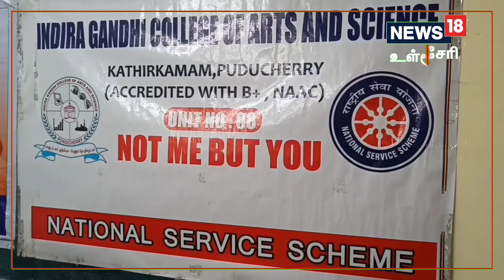கேஸ் சிலிண்டர் குறுத்த பாதுகாப்பு.. புதுச்சேரியில் மாணவர்களுக்கு விழிப்புணர்வு!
சமையல் எரிவாயு எவ்வளவு முக்கியம் என்பது அனைவருக்கும் தெரிந்த ஒன்று வீட்டில் சமைப்பது முதல் ஹோட்டல்களில் சமைப்பது வரை சமையல் எரிவாயு இன்றிமையாதது.

இந்நிலையில் சமையல் எரிவாயு குறித்தும் திரவ எரிவாயு பாதுகாப்பு குறித்தும் செயல் விளக்கம் முறை புதுச்சேரி இந்திரா காந்தி அரசு கலைக்கல்லூரியில் மாணவர்களுக்கு நடைபெற்றது.

இதில் இந்திரா இன்டேன் சர்வீஸ் என்கின்ற தனியார் நிறுவனம் மூலம் நடைபெற்ற செயல் விளக்கத்தில் சமையல் எரிவாயு பயன்படுத்தும் முறை மற்றும் அதில் பாதுகாப்பு முறை குறித்து கல்லூரி மாணவர்களுக்கு எடுத்துரைக்கப்பட்டது.

இந்த செயல் விளக்கம் முறையில் கல்லூரியின் பேராசிரியர்கள் மாணவ மாணவிகள் கலந்து கொண்டு பயனடைந்தனர்.இம்முகாமிற்கான ஏற்பாடுகளை எல்பிஜி சேல்ஸ் மேலாளர் சம்பத்குமார் ரெட்டி மற்றும் சிறப்பு பயிற்சியாளர் ராஜேஷ் மருத்துவர் சந்தோஷ் நுகர்வோர் அமைப்பை சேர்ந்தவர்கள் ஏராளமான கலந்து கொண்டனர்.

உங்கள் ஊர் செய்திகளை வீடியோவாக பெற கிளிக் செய்க